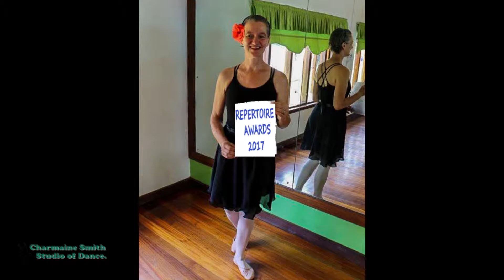Charmaine Dance Studio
Repertoire Awards 2017